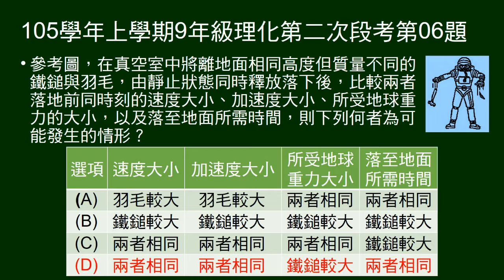105學年上9年級理化二段第06題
真空自由落下鐵鎚、羽毛，落地前同時刻兩者速度、加速度、所受重力，及落地所需時間大小。